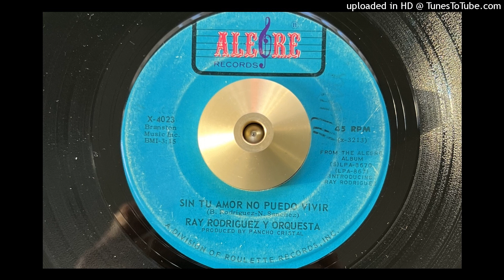Ray Rodriguez Y Orquesta - Sin Tu Amor No Puede Vivir (Alegre) 1968